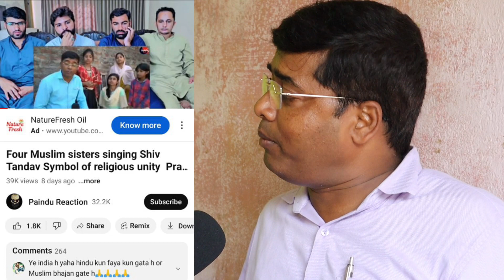भजन गा रही मुस्लिम बहनों का पाकिस्तान में हो रहा चर्चा 🤷 यहां भी मिल रहा खूब सपोर्ट